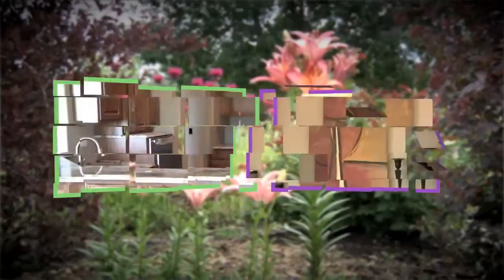JIM BISENIUS REAL ESTATE COMMON SENSE